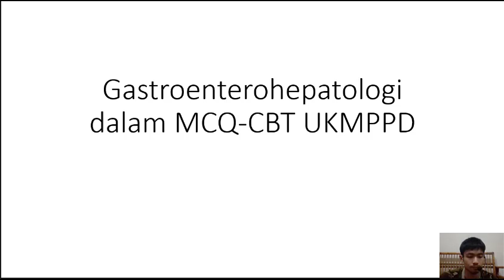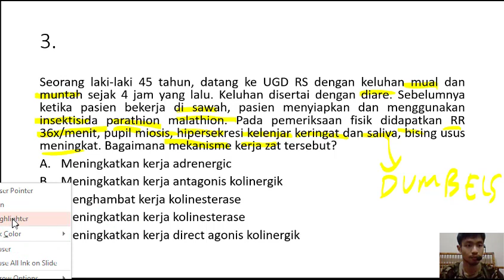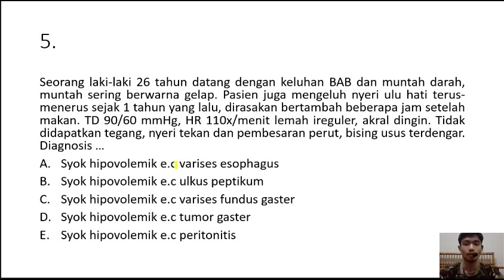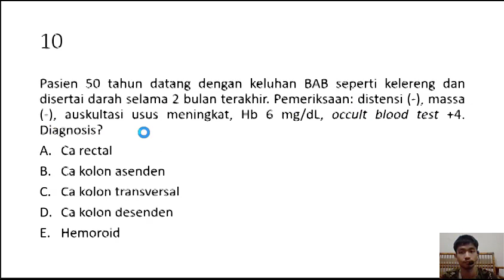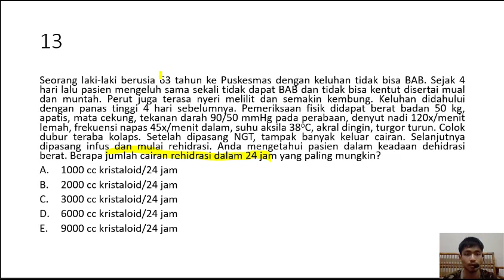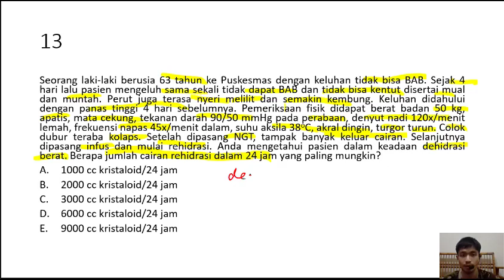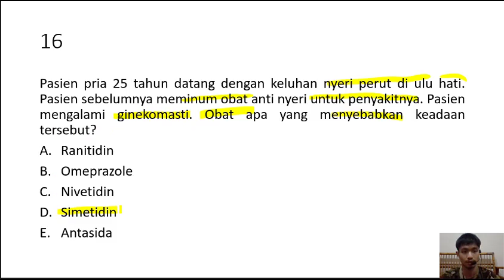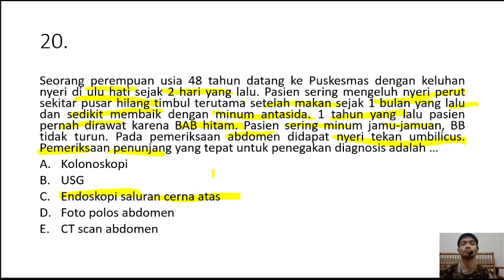Gastroenterohepatologi dalam MCQ-CBT UKMPPD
diare ehsan,
diary misteri sara,
diare pada ibu hamil,
diary the onsu trans tv,
diare pada bayi,
diary sarwendah,
diare saat hamil 9 bulan,
diare akut,
diare adalah,
diare animasi,
diare akut pada dewasa,
diare air,
diare aulia,
diary aqila,
diare anak zaidul akbar,
diare boboiboy,
diare baim wong,
diare bayi,
diare blackpink,
diare berkepanjangan,
diare banzi,
diare bensu,
diare bahagia net tv,
charz b diaries,
diare corona,
diare cair,
diare covid,
diare campur darah,
diary cinta,
diary cinta safa,
diary crew,
diary cinta safa part 1,
c. ijo di arena lomba,
diary depresiku,
diare d onsu,
diare dan onsu,
diare danse,
diare dan mual,
diare dr zaidul akbar,
diary depresiku cover,
diare esan,
diare eshan,
diare ehsan upin ipin,
diare eceu,
diyar e dil,
diare e dil episode 5,
diyar e dil last episode,
e diary,
e diary app,
e diary narayana,
e diary online,
ediary login,
e diary of assembly of god church school,
a.c.e diary,
martin family e-diary,
diare film pendek,
diare football,
feses bayi diare,
diary the onsu family,
farmakoterapi diare,
farmakologi diare,
film diary dionsu,
pemeriksaan fisik diare,
diare gacha life,
diare gejala corona,
diare gejala covid,
diare gacha,
diare gejala,
gejala diare pada anak,
gerd diare,
gejala diare pada bayi,
gdiaries,
diare hebat,
diare hiv,
diare hewan,
diari hatimu siti nurhaliza,
diare hijau,
diari hatimu siti nurhaliza karaoke,
diari hatimu cover,
diari hatimu karaoke,
s&h diaries,
diare ihsan,
diare itu apa,
diare ibu hamil,
diare issn,
diare itu seperti apa,
diare idai,
diare iklan,
diare jsr,
jamu diare,
resep jsr diare,
jamu untuk diare,
jika anak diare,
diare danse joker,
jika bayi diare,
jus untuk diare,
j diary,
j'ai la diarrhée,
diare karena asam lambung,
diare kucing,
diare kronis,
diare kartun,
diare ketika hamil,
diary keluarga nayara,
diare ketika puasa,
diare karena makan pedas,
diare lucu,
diare luna,
diare lama,
obat diare lovebird,
obat diare lacto b,
obat diare lodia,
gacha life diare,
lagu india diare,
lp diare pada anak scribd,
l'bio obat diare,
diare mencret,
diary misteri sara terbaru,
diare menurut ustad danu,
diare menjelang persalinan,
diare minum yakult,
diare minum air kelapa,
diare mampet,
diary nay,
diary nay trans7,
diary neo,
diary nay trans7 hari ini,
diary nabila bintang channel,
diary nyonya dan nyonya,
diary naisa,
diary nay episode 3,
diare seck n 2,
diary onsu,
diary onsu family,
diary of a wimpy,
diary onsu trans tv,
diary of prosecutor,
diary of tootsies,
diary of jane lyrics,
diary onsu family terbaru,
diare pada ibu hamil 9 bulan,
diare parah,
diare pada bayi 6 bulan,
diare pada ibu hamil trimester 3,
diare prank,
diare pada bayi 1 bulan,
diyare qaradaxi,
diare rangga praditya,
diary ricis,
diary ruben onsu terbaru,
diare ringan,
diary ramadhan,
diary ratu,
diary ruben onsu sayang sayang sayang,
diare saat hamil,
diare sarwenda,
diare saat hamil muda,
diary sara,
diare saat hamil 7 bulan,
diare sakit perut,
s diary,
s diary 2004,
s diary trailer,
s diary nonton,
aqila s diary,
aqila s diary terbaru,
aqilla s diary berenang,
apilla s diary,
diary the onsu trans tv terbaru,
diary the onsu 15 juni 2020,
diary the onsu terbaru,
diary the onsu 30 juni 2020,
diary the onsu betrand sunat,
the diary onsu,
the diary,
the diary onsu family,
the diary onsu betrand sunat,
the diary onsu berenang,
the diary onsu tadi malam,
the diary onsu terbaru,
the diary of jane cover,
diare ustad danu,
diare verbal,
video diary,
video edukasi diare,
video orang diare,
video animasi diare,
vlog diare,
video penyuluhan diare,
video tentang diare,
diare warna biru,
diare warna hitam,
warangal diaries,
diarrhée wally,
diary x,
diary xantha,
diary xaquila,
diary x breathe,
diary of a yxung lxrd,
june's diary xscape,
x2 diary review,
diary misteri sara x gading,
x diaries,
diare(y),
diare zaidul akbar,
zinc obat diare,
zombie diary,
diare bayi 1 bulan,
diary the onsu 1 mei 2020,
diare seck numéro 1,
diyare dil episode 1,
diary sarwendah 11 mei,
princess diaries 1,
daredevil ep 1,
vampire diaries ep 1,
diare pada bayi 2 bulan,
diary the onsu 2020,
diyar e dil ep 2,
diary the onsu 2 juni 2020,
zombies 2 diaries,
princess diaries 2,
princess diaries 2 trailer,
princess diaries 2 ending,
diare 3 hari,
diare pada bayi 3 bulan,
diare di trimester 3,
diary the onsu 3 juni 2020,
diyare dil 3,
princess diaries 3,
blackpink diaries 3,
the vampire diaries 3,
diare saat hamil 4 bulan,
diary the onsu 4 maret 2020,
diare pada bayi 4 bulan,
diary the onsu 4 juni 2020,
stage 4 diarrhea,
diarrhea 4,
blackpink diaries 4,
anak diare 5 hari,
diare saat hamil 5 bulan,
diary the onsu 5 maret 2020,
diary the onsu 5 mei,
diary the onsu 5 juni 2020,
blackpink diaries 5,
the vampire diaries 5,
diarreia 5,
diare saat hamil 6 bulan,
diare bayi 6 bulan,
diary the onsu 6 maret 2020,
diary the onsu 6 juli 2020,
kelompok 6 diare pada anak,
blackpink diaries 6,
diary the onsu 7 mei 2020,